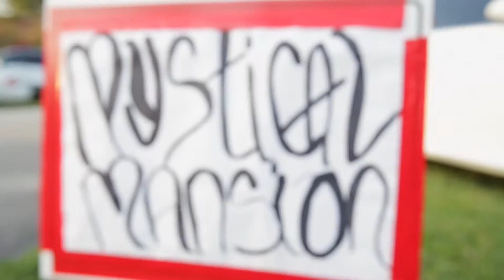Mystical Mansion 2016 Spot - Wellington FL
Shooting, Audio&Video Editing and Post Production: Boris Feelms